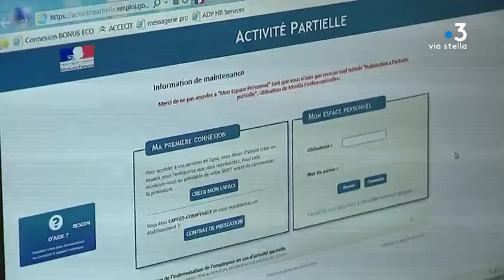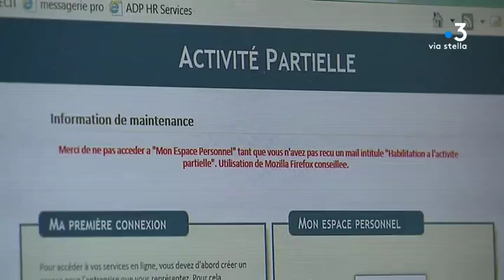Coronavirus : les concessionnaires en perte nette de vitesse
Intervenants -
François Orenga, concessionnaire
Christel Pasqualini, responsable ressources humaines

Equipe -
Kael Serreri
Pierrick Nannini